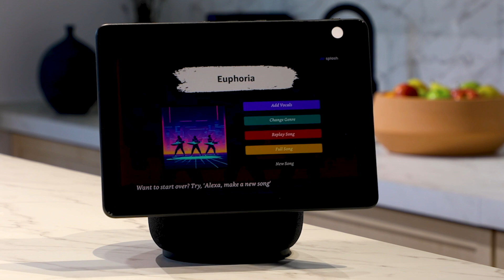Splash brings generative AI to music production with Alexa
Splash is a music platform, backed by the Alexa Fund, that harnesses generative AI to empower a new breed of musicians. Connected to Alexa, customers can interact with the Splash experience through voice to create songs and personalized elements like rhythm, lyrics, and more.

Unlocking the power of generative AI with voice is what Splash does best. And the result is an incredible customer experience that is easy and pleasantly surprising.

Learn more about what is in store for the future of Alexa development, LLMs, and generative AI

Get a full run down of the Alexa developer announcements made at this year's Fall Devices & Services Launch Event